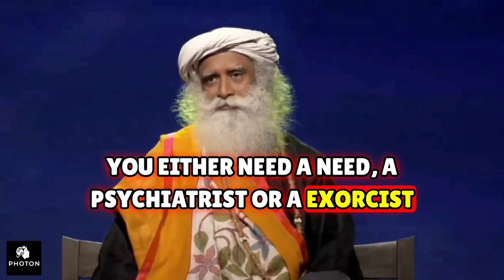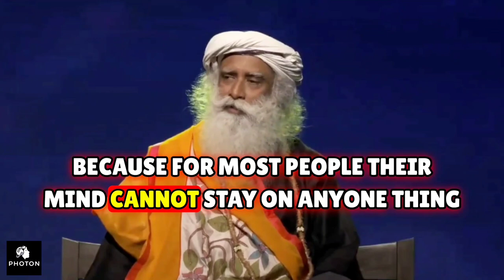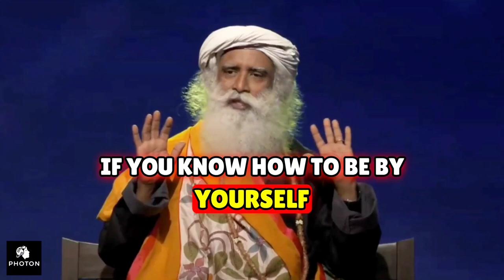How Powerful Being Alone | Sadhguru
Join Sadhguru as he explores the profound power of solitude and being alone. Discover how embracing solitude can lead to inner growth, self-discovery, and a deeper connection with oneself and the world around us.